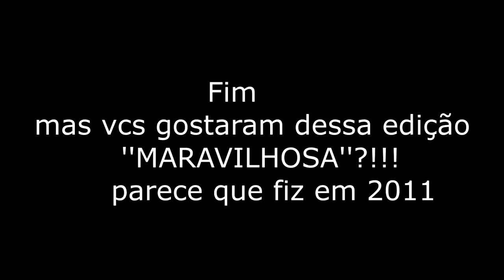Minecraft,mas a edição ta muito zuada (como ficou?) | RedeSky | FT: Up Erico e BJM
BJM: Não achei ;-;